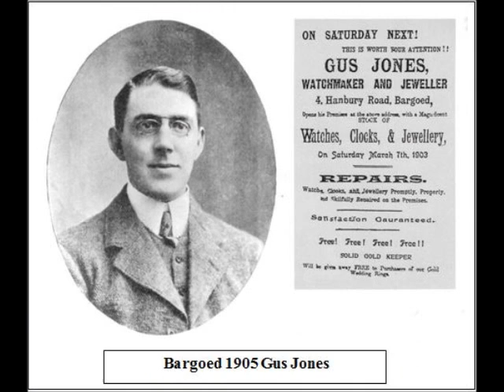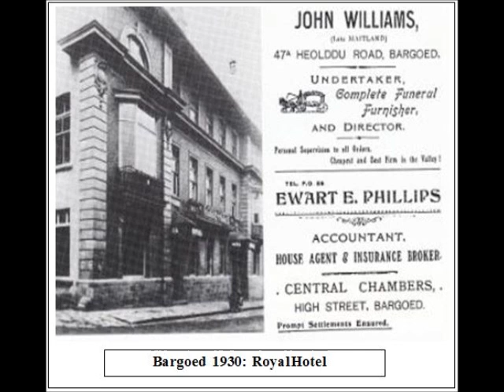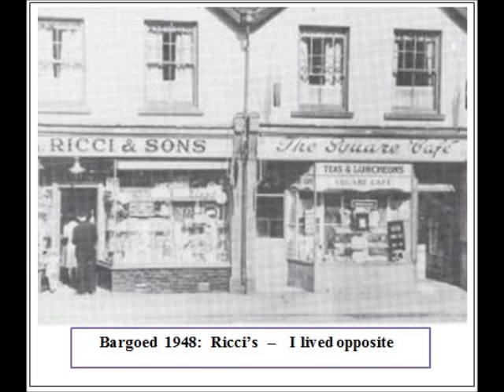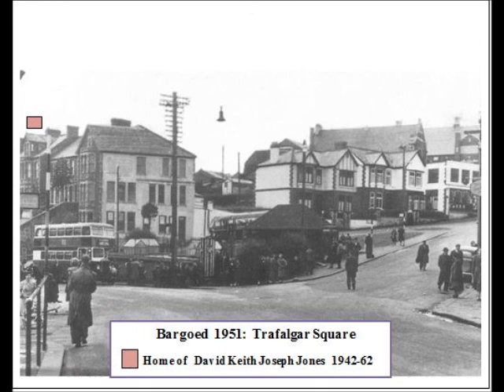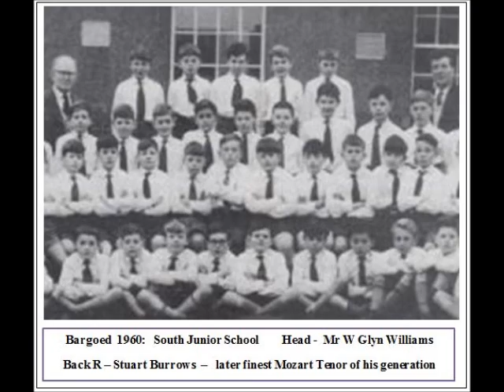Old Bargoed - Home, Sweet Home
Bargoed, Wales, grew quickly from 1900 into a community of 10,000 based on coal mining. With an industrial and commercial economy it afforded good schooling, many churches, societies, sport and cultural events. After WW2 the colliery declined and workers travelled further afield. Industrial scars were removed but unemployment remained. for information about the artist who was raised in Bargoed, and to browse audio albums gratis,